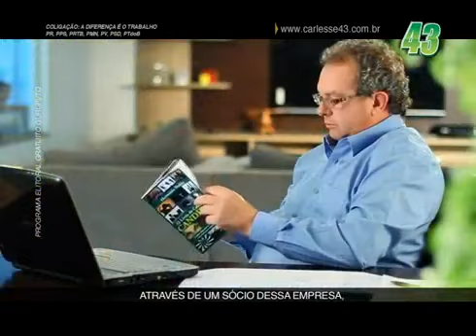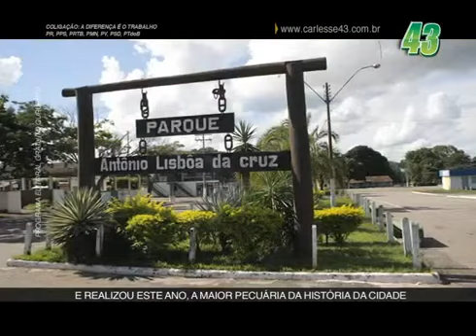2º Programa do 43